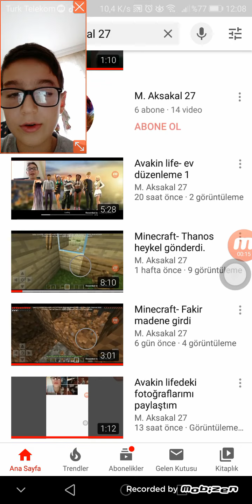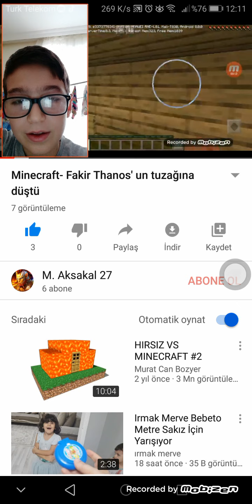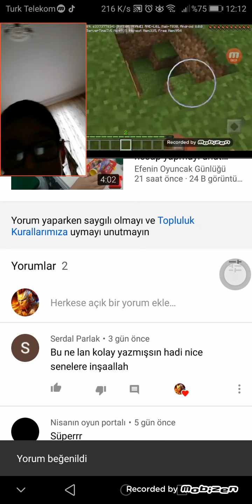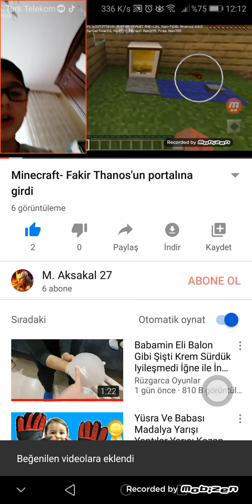Videolarımı eleştirdim ( 310 görüntülenme 😮)